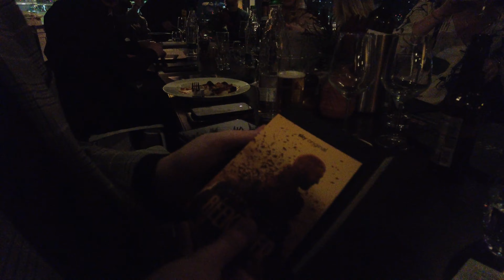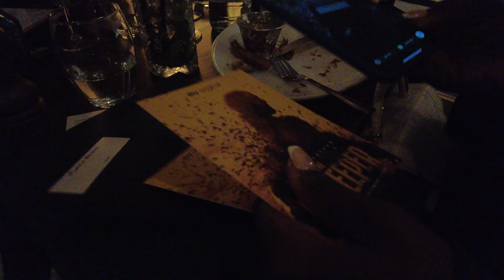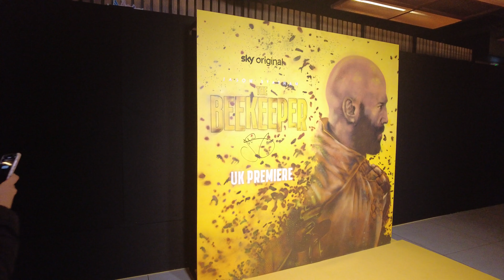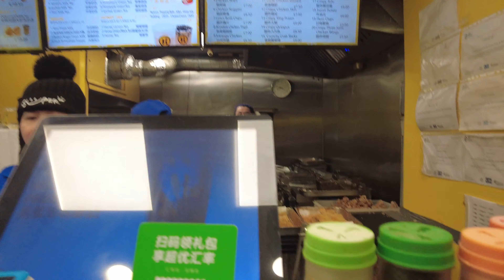Date Night: The Beekeeper UK Premier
Join Flavia and I as we attend the star-studded red carpet premiere of Jason Statham's blockbuster movie, "The Bee Keeper"! 🎬✨ Thanks to @NOWTV  we were invited to this unforgettable cinematic event, and we're taking you along for the ride. What's it like to experience a film premiere up close? How does Jason Statham fare in this action-packed thriller? Join us as we share our thoughts, reactions, and all the highlights from this extraordinary night.